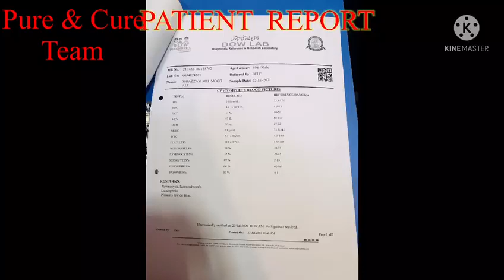Dengue MashAllah cured in few days we are thankful Brother Mouzam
Highly oxygenated water Pure & Cure Water Rain Like Water
Karachi Gulshan-e-Iqbal Head Office Office Br : DHA OFFICE